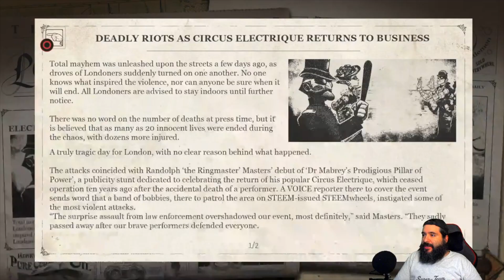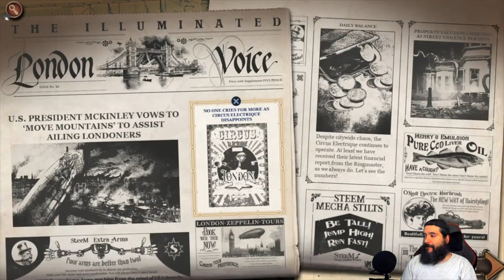Circus Electrique! Circus Themed RPG!?! WHAT EVEN!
8-Bit Eric ( 8BE ) 8-Bit Eric checks out Circus Electrique. Circus Electrique is part story-driven RPG, part tactics, part circus management, and completely enthralling– all with a steampunk twist. When everyday Londoners mysteriously turn into vicious killers, only the show’s talented performers possess the skills necessary to save the city.

Equipment used in videos:

Gaming Chair:
KILLABEE Big and Tall Gaming Chair 8212 Gray

Editing Computer:
Apple iMac (27-inch, 8GB RAM, 1TB Storage)

Computer Monitor:
Dell Ultrasharp U2718Q 27-Inch 4K IPS Monitor

Streaming/Gaming PC:
Asus G20AJ-US006S Intel Core i3-4150
3.5GHz 8GB DDR3 1TB HDD DVD±RW